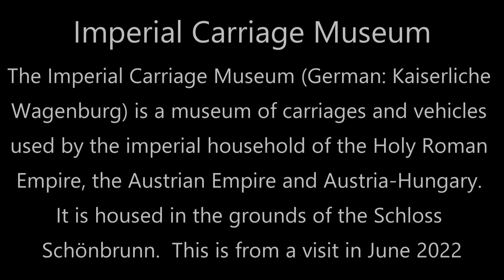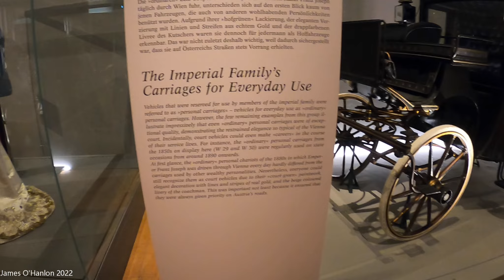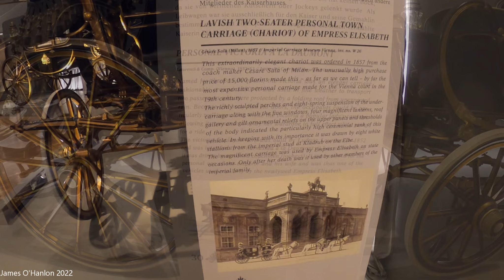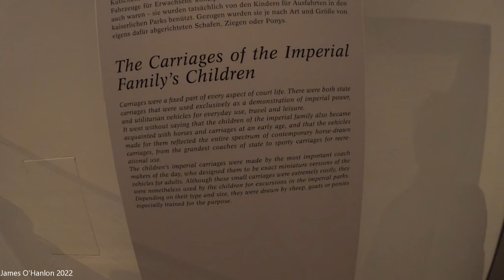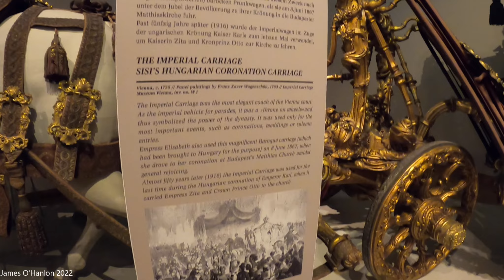The Imperial Carriage Museum, Vienna, A Must See Attraction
The Imperial Carriage Museum (German: Kaiserliche Wagenburg) is a museum of carriages and vehicles used by the imperial household of the Holy Roman Empire, the Austrian Empire and Austria-Hungary. It is housed in the grounds of the Schloss Schönbrunn in the Hietzing district of Vienna and is a department of the Kunsthistorisches Museum.   The museum has on display about 60 carriages.